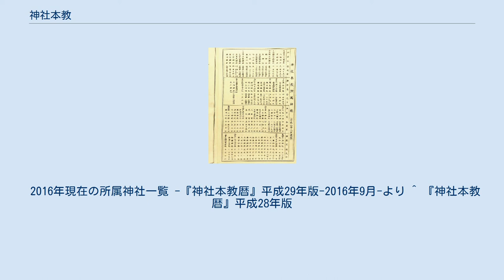神社本教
神社本教（じんじゃほんきょう）は神道系の包括宗教法人で、本部を京都府京都市東山区の若宮八幡宮社内に置く。
前身は京都府神社会（きょうとふじんじゃかい）。
 明治31年（1898年）に全国神職会が結成されると、京都府においても京都府神職会が結成され、府下を19の地区に分けて支部を置くとともに、官国幣社のみを集めた支部を別に設け、支部数は計20となった。
 近代社格制度において生じた社格区分によると、当時の京都府は官国幣社の神職数が88名と全国最多であった一方、それ以上に多かった府社以下、郷社、村社に無格社を加えた神社の神職は138名と神社数に対して極端に少なかった。
したがって、京都府神職会において官国幣社のみで地区を超越して「京都支部」を設け、同様に京都市内の府社以下の神社を集めて「京都市支部」を結成し活動を行っていた。
 戦後になり宗教法人法が発布されると府内の郡部や京都市以外の市の神社の大半は神社本庁へ参加したが、それに反対する旧「京都市支部」の一部神社が出世稲荷神社において「京都府神社会」の結成を発表、京都神道界は混乱に陥った。
神社本庁へ合流した神社では昭和21年（1946年）3月5日に京都府神社庁が設立されたが、一方の京都府神社会においては同月16日に総会が開かれ、「神社本教」として独立、教規を定めるにいたった。
 神社本教の所属神社（被包括宗教法人）は2015年現在、76社。
京都市内（49社）と市外京都府下（23社）に限られず、奈良県（3社）、三重県（1社）にも存在する。
 2016年現在の所属神社一覧 -『神社本教暦』平成29年版-2016年9月-より ^ 『神社本教暦』平成28年版